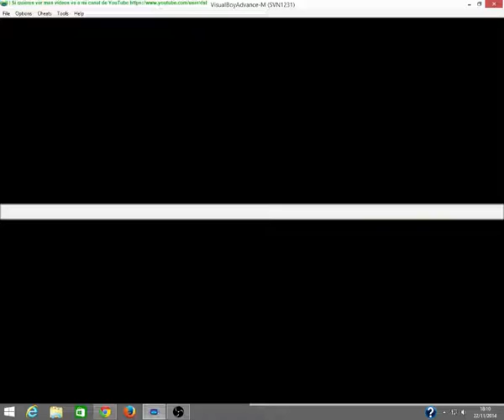Guía Pokémon Esmeralda parte 5: Paseo por la playa y echando a los malos del museo